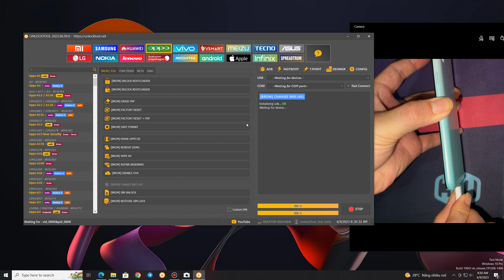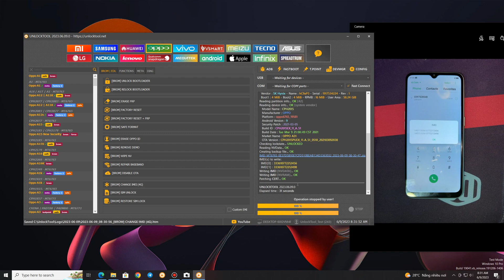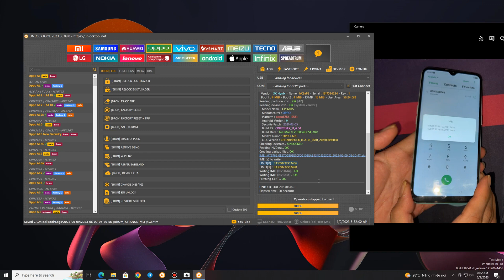Repair DUAL IMEI Oppo Realme Medaitek Support All Chip 4G Successfully By UnlockTool 2023 06 09 0